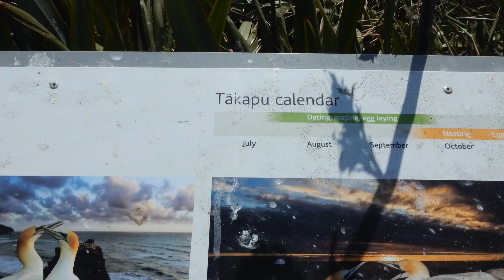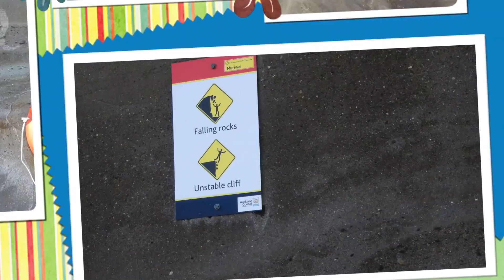muriwai beach new zealand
This video is about shane0 muriwai beach new zealand